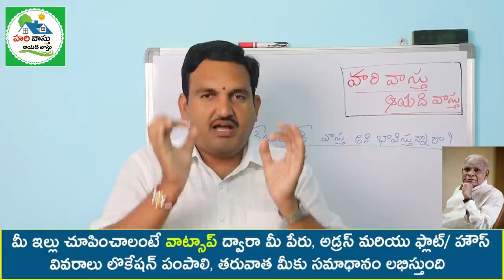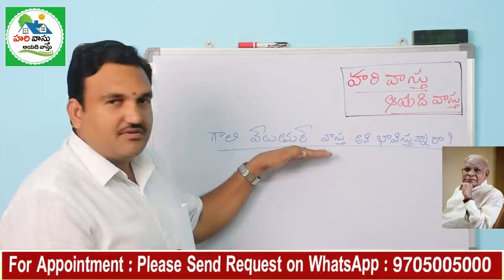శాస్త్రం గురించి తెలియని వారు చెప్పే మాట - గాలి వెలుతురే వాస్తు | half knowledge person says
236👉 Please Watch  ► శాస్త్రం గురించి తెలియని వారు చెప్పే మాట - గాలి వెలుతురే వాస్తు | half knowledge person says

gali veluturu matrame vastu na
gali veluturu bagunte vastu unnatla
vastu prakaram inti nirmanam ante
vastu ante emity